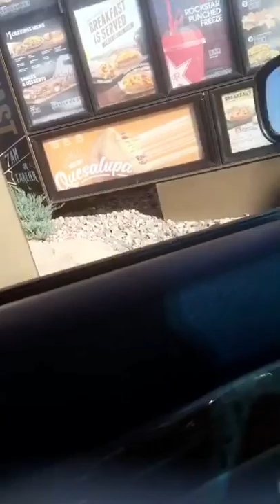Saturday April 2nd 2016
Trip to durango